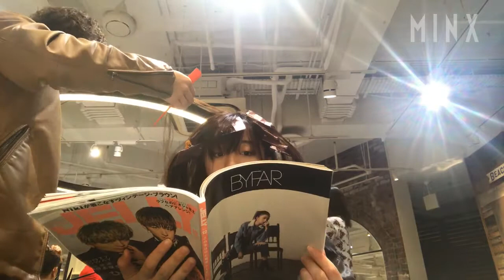【MINX】チラ見せカラーが可愛い！！話題のインナーカラーをいれてみました。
髪をかきあげたときにだけ見える「インナーカラー」
人気です！！
職場や学校で明るいカラーに制限がある方でも、スタイリング次第でONOFFときりかえできちゃうから、カラーのおしゃれを楽しみましょ。

by根岸啓太（MINX原宿店　トップデザイナー）